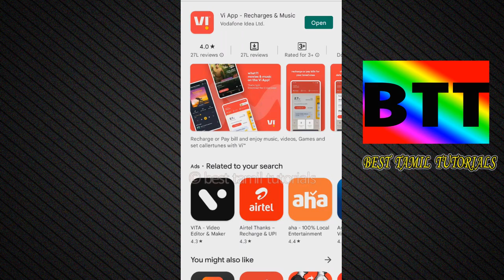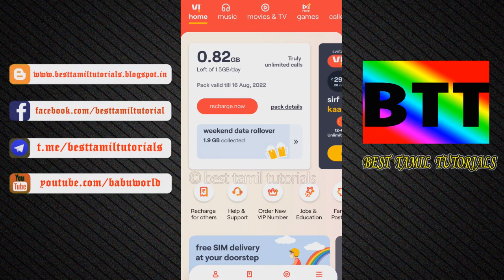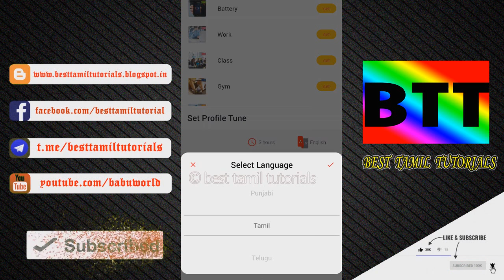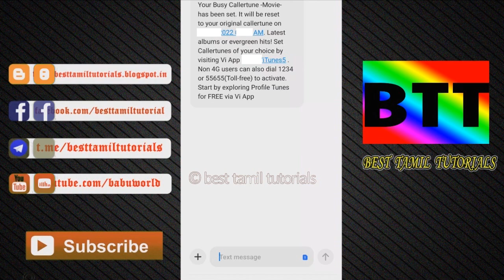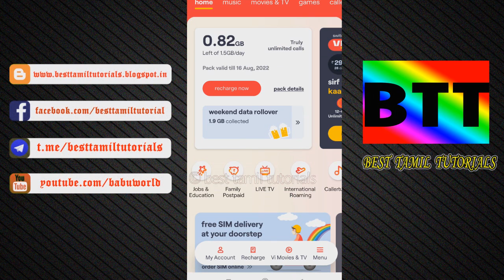20+ FREE CRAZY CALLER-TONE - BEST TAMIL TUTORIALS